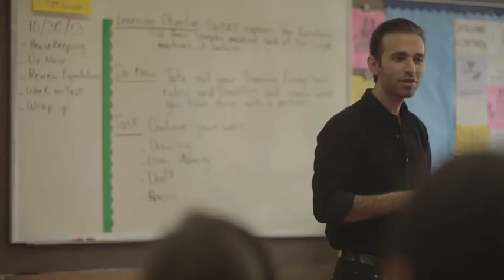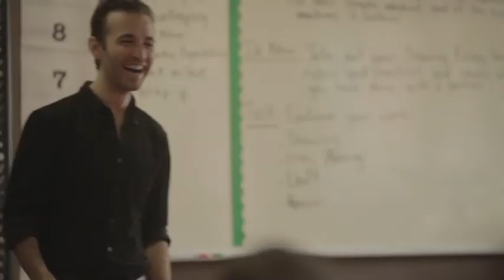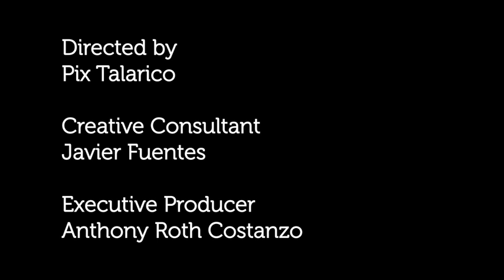Opera in the Bronx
Metropolitan Opera countertenor
Anthony Roth Costanzo talks to
6th graders about opera,